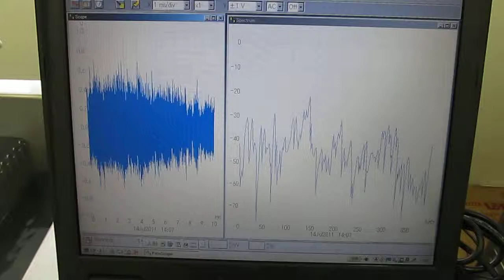超音波実験 Ultrasonic experiment